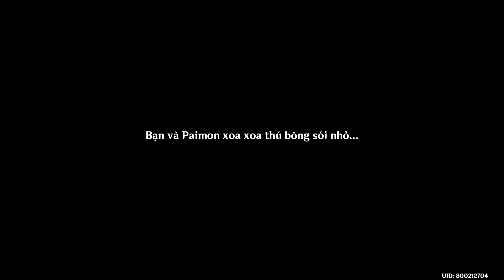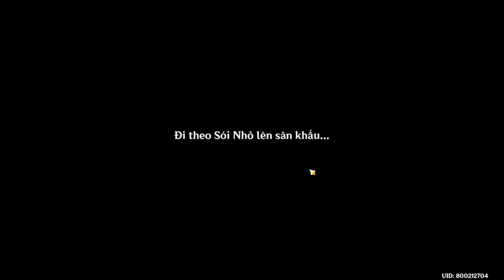[GI-VN] Nhà Hát Giả Tưởng